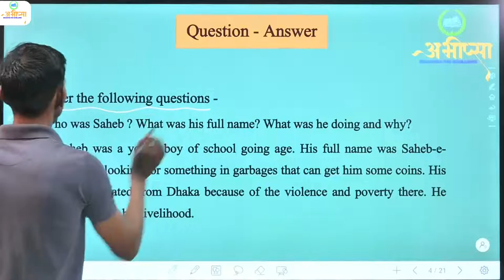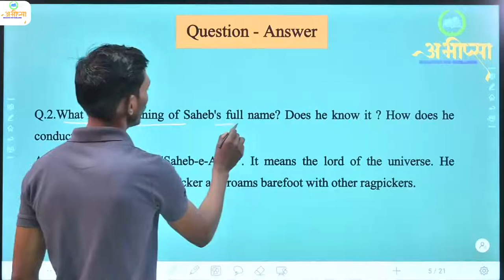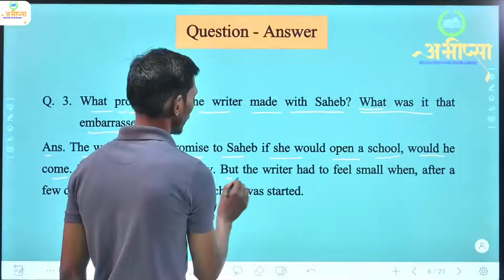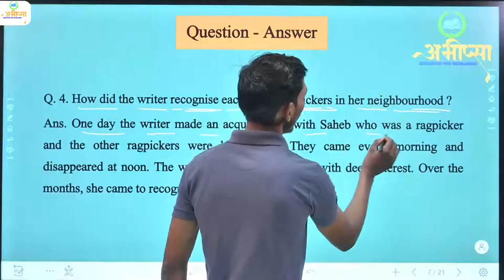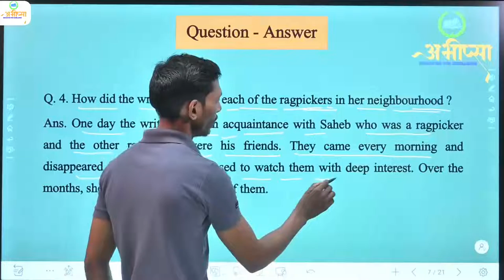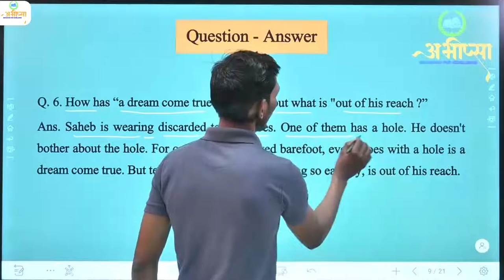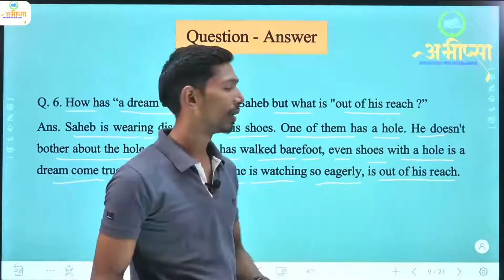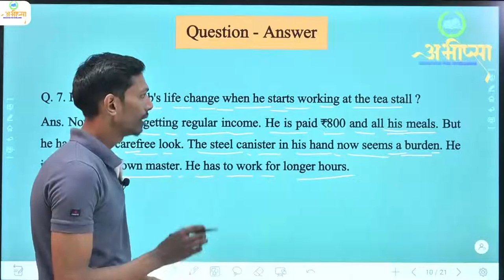Class 12 | Prose | Chapter - 2 | Lost Spring | Q & A | Part - 3 | English